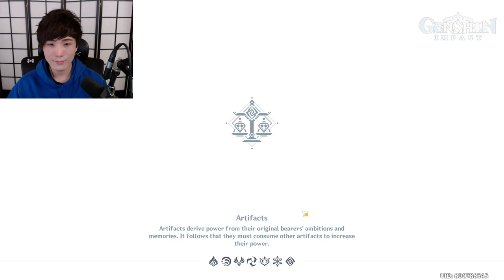MiKiKeiVod "SYKKUNO" (Part.1) Co Op with TOAST TONY EMMA in Genshin Impact v2.4 ^_^ 01|23|22